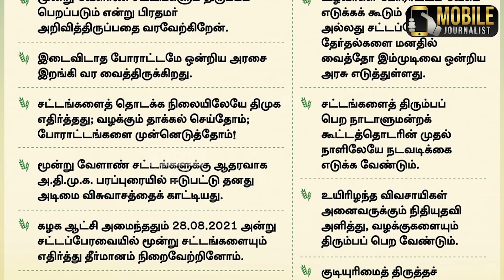திமுக MPக்களுக்கு பாடம் எடுத்த முதல்வர் ஸ்டாலின்.! | CM MK Stalin DMK MP's Meeting | Anna Arivalayam